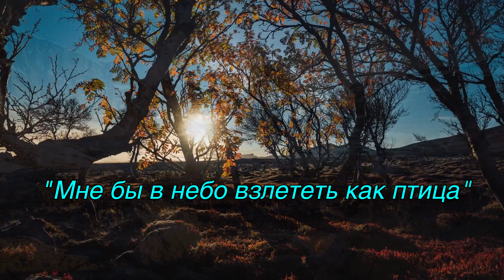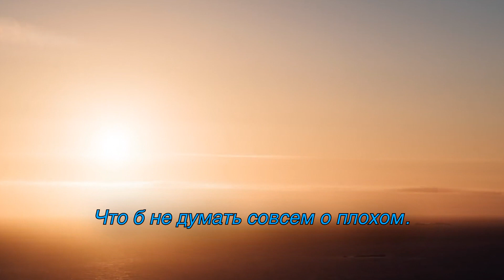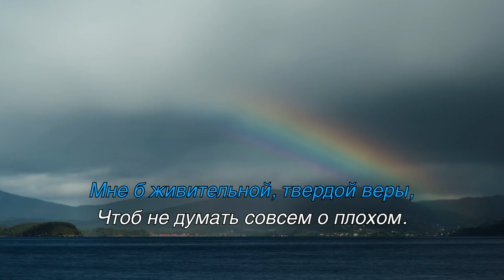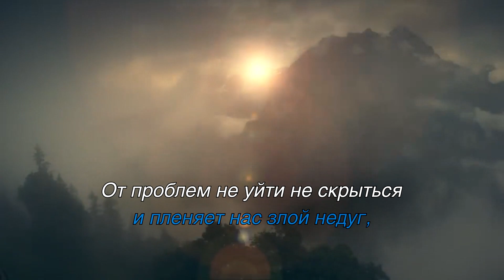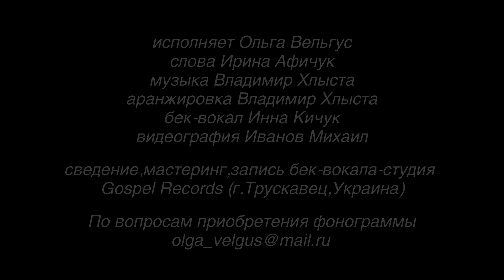Ольга Вельгус - Мне бы крылья взлететь, как птица (сл. И. Афичук., муз. В. Хлыста)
Слова: Ирина Афичук
Аранжировщик: Владимир Хлыста
Сведение и мастеринг: Владимир Хлиста
Видеография: Михаил Иванов